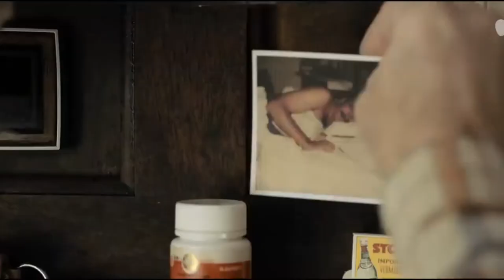Raymond e Ray - Filme de Drama Com Ewan Mcgregor e Ethan Hawke que vai ao Oscar 2023.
Raymond e ray filme de drama de 2022 que vai ao Oscar 2023 e tem em sua dupla d eprotagonistas o destaque do filme Ewan Mcgregor e Ethan Hawke dão banho de atuação e podem aparecer no Oscar 2023, nesta resenha apresentamos um pouco do filme de drama familiar que está em alta.

TWEETER: @k7rolo